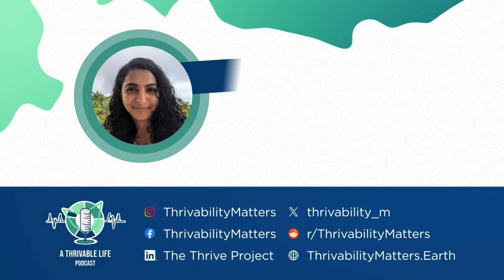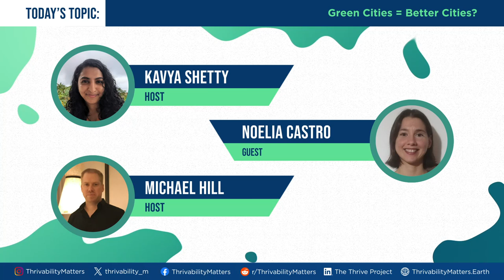Green Cities = Better Cities? | A Thrivable Life Podcast | Episode 12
So many of us live and work in cities, but not all cities are the same. Pollution, noise, traffic jams, and numerous other issues plague many of our cities, often harming those who live and work inside them...

But what if we could design our cities to not only be better for the environment, but better for us?

Introducing green cities - cities with a focus on reducing their impacts on our planet - from natural spaces that provide shade and fresh air, to energy-efficient public transport. These are just some of the ways that cities can reduce their footprints, and help people live happier and healthier lives... (31 mins).